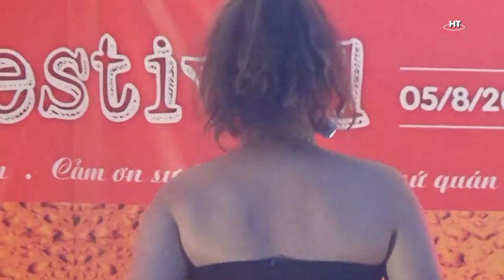Bay. Nguyễn Hải Phong - Thủy Tiên.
20. Berliner Internationles Bierfestival 2016.